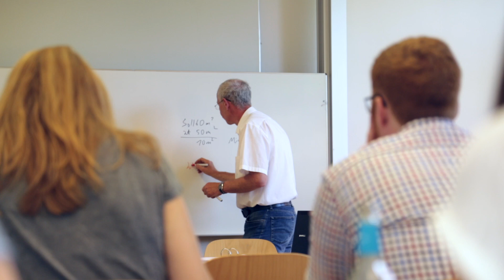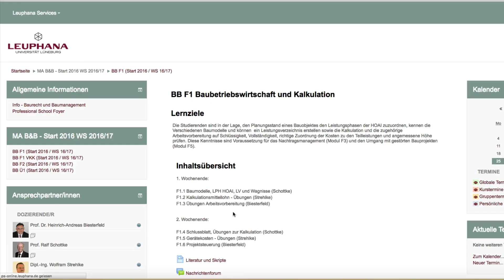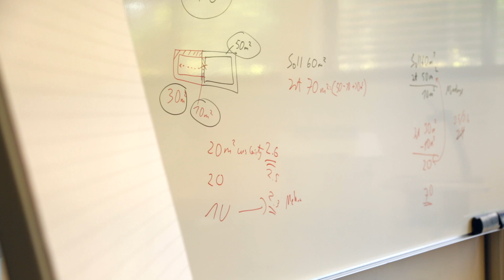Berufsbegleitender Master Baurecht und Baumanagement an der Leuphana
Der berufsbegleitende Masterstudiengang qualifiziert Fach- und Führungskräfte aus der Bauwirtschaft in den Bereichen Baurecht, Bauökonomie und Bautechnik und bereitet sie auf vielfältige Managementaufgaben vor. Einen zentralen Bestandteil des Studiums bildet die Einschätzung der Risikoverteilung bei zivilrechtlichen Bauverträgen mit dem dazugehörenden Nachtrags- und Vertragsmanagement (Contract Management). Der Master wird in zwei Studienvarianten mit 60 oder 90 Credit Points angeboten.